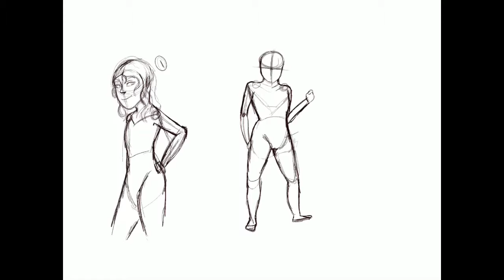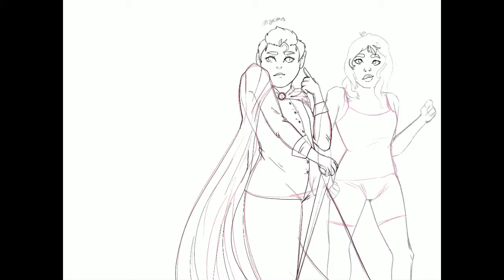Speedpaint | My Cats As People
Back again with another speedpaint. Hope you guys enjoy it.